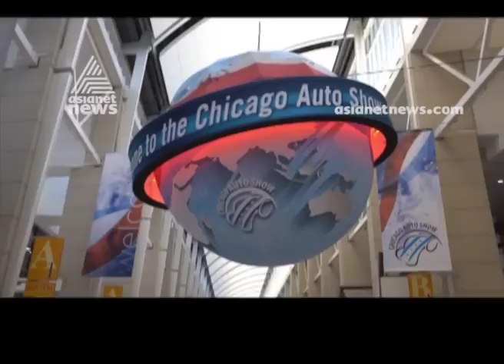Chicago Auto Show | America Ee Aazhcha 1April 2019